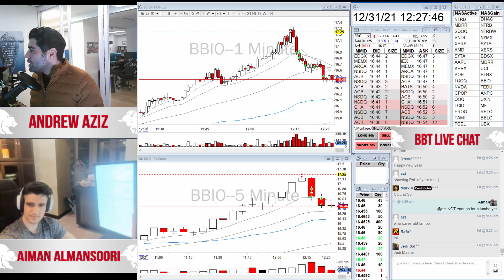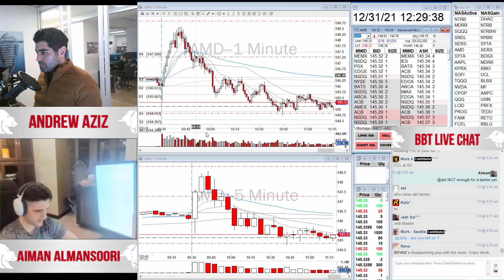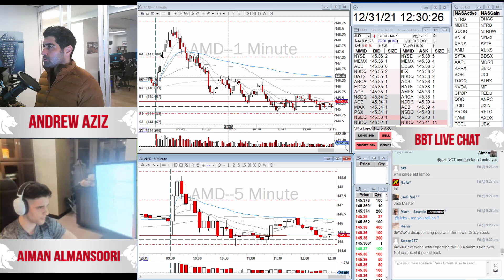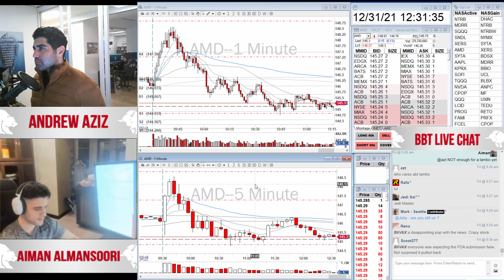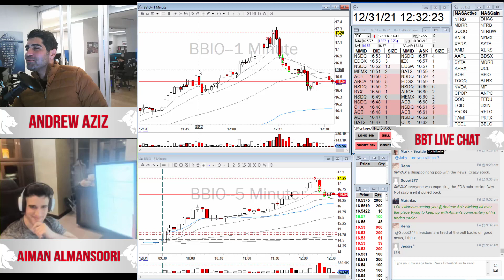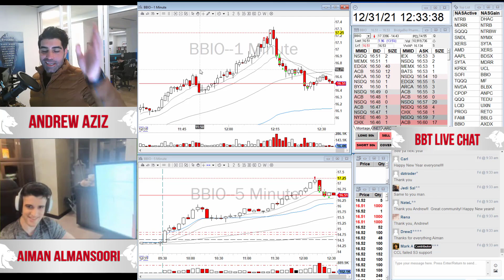Catching The Top on $BBIO | Day Trading Recap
🔥 Watch Andrew Aziz's video recap for the day, where he shows his day trading strategies, thought processes, and results. Day trading is a serious business, and you should treat it as such. If you are interested in joining a community of serious traders, click SHOW MORE below...

If you like this video and you want to learn how to day trading for a living join us at Bear Bull Traders:

🔥 Bear Bull Traders offers day trading education for every level of trader. Their trading education program focuses on the day trading strategies discussed in the best-selling books, How to Day Trade for a Living and Advanced Techniques in Day Trading by Andrew Aziz.

🔥 The trading program takes members through every step of the trading process, from finding the correct broker to set up their trading platform Advanced educational content focuses on core day trading strategies such as Opening Range Breakouts (ORBs), ABCD Patterns, VWAP Trading, Trends, and Extreme Reversals

🔥 Courses also include how to read trading indicators like Level 2, Time and Sales, and Volume

🔥 Members also have access to proprietary day trading scanners designed by our experienced traders